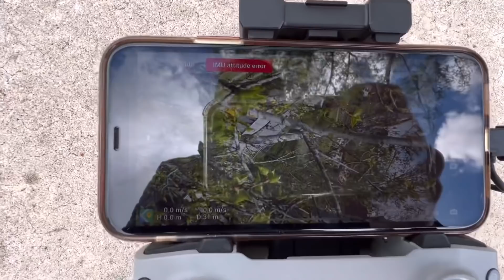FICOU PRESO NA ÁRVORE - tivemos que chamar os bombeiros 🚒 Ep 1438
Hoje foi de um dia mágico até um dia louco pois acabamos ficando presos na árvore com nosso instrumento de trabalho.

Parceiros:

Consultoria de imóveis e seguros

Para NIF e abrir Atividade
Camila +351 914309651